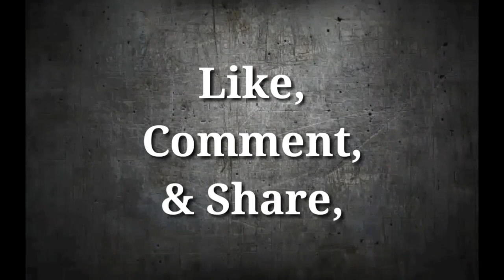WOW Moves : Tessa Blanchard - Magnum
Rafi Wrestling Presents : Women of Wrestling
Tessa Blanchard - Magnum
"Diving Codebreaker"